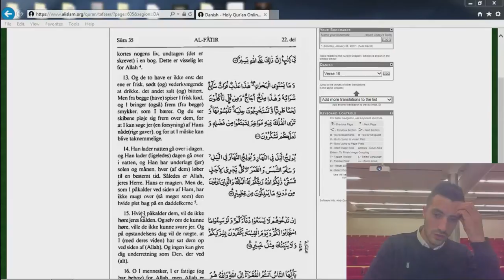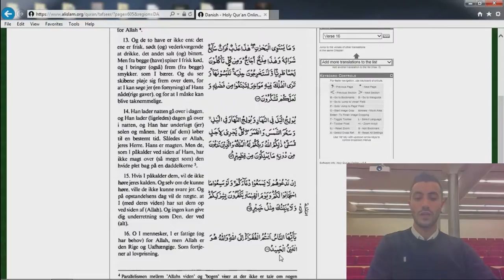03 Koranen Oversat på Dansk - Skaberen Vers 13-16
Oplæsning af Skaberen kapitel vers 13-16